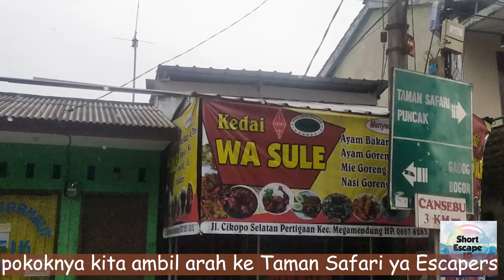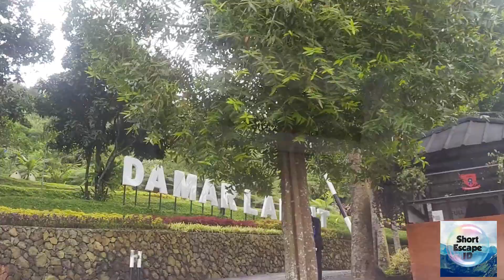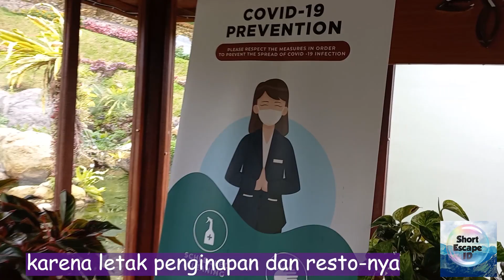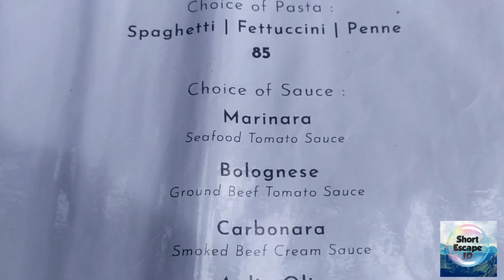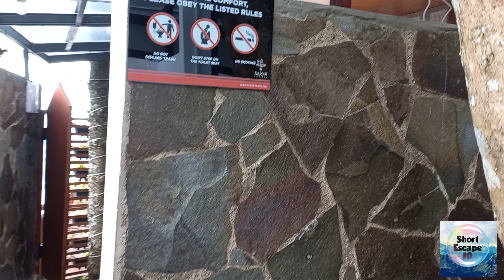DAMAR LANGIT, RESORT & RESTO VIEW GUNUNG DI CISARUA PUNCAK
Kali ini Short Escape ID ke Damar Langit.
Yuk tonton petualangan Short Escape ID ke Damar Langit Resort, sebuah konsep penginapan dan resto dengan view alam terbaik di Cisarua Puncak.

Yuk traktir Short Escape ID, Es Cendol seharga 5 ribu, untuk support terus channel ini:

Alamat Damar Resort :
Jl. Batu Sapi Rt. 6/4
Batu Layang
Kab. Bogor - Jawa Barat

Link Google Map :
Damar Langit Resort

Berikut adalah video-video Short Escape ID yang bisa Escapers tonton.